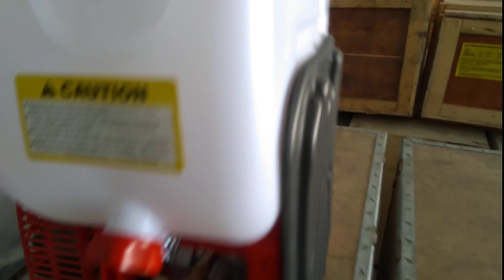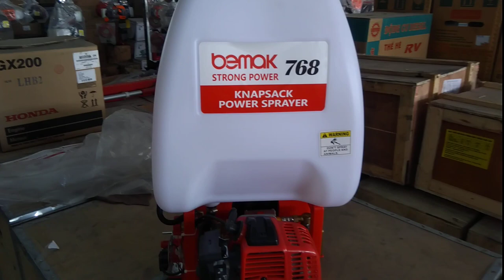1tr700 Máy xịt thuốc Bemak (2 thì 25 lít 768)0886356707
WCreated by Clipvue